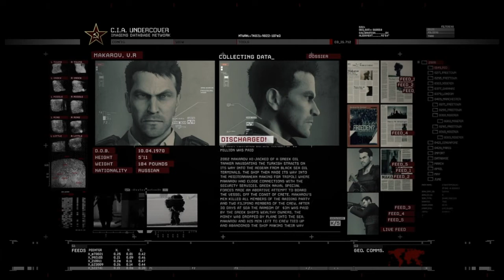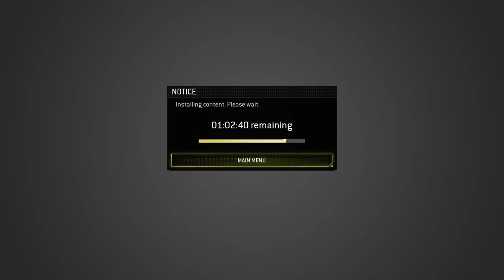Call Of Duty Modern Warfare 2 Walkthrough #3